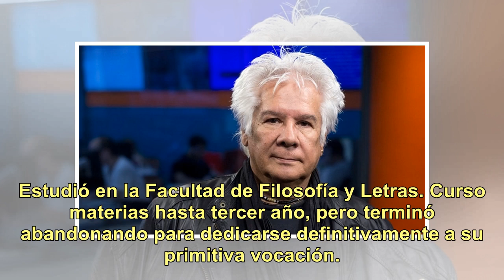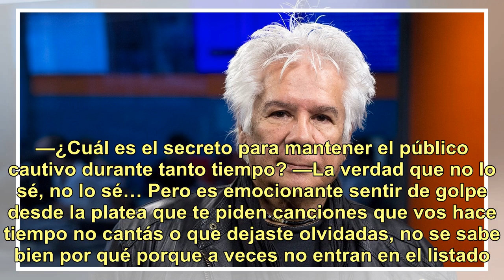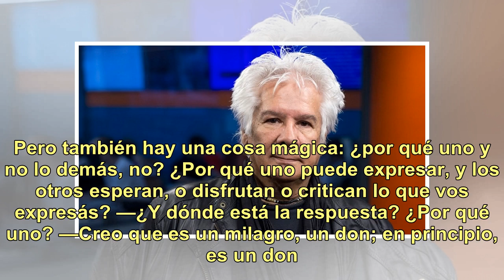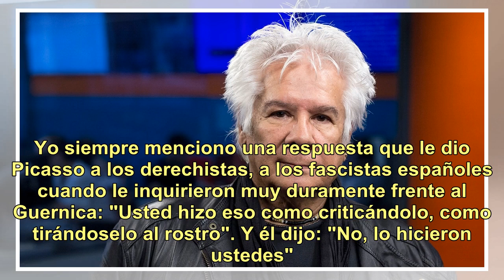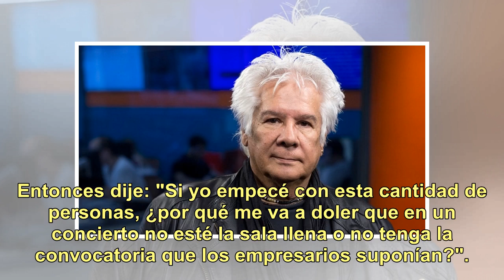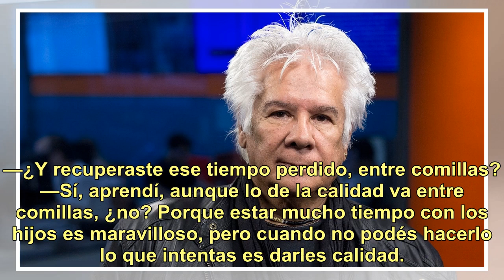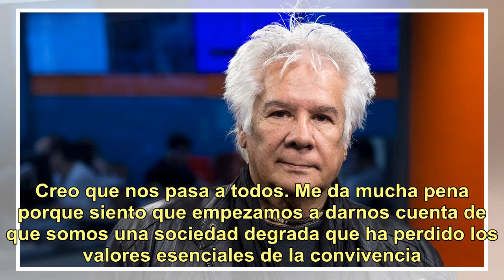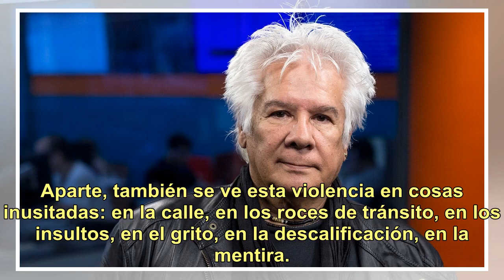Víctor Heredia: "Había gente ilusionada con participar de una fiesta, y esto se transformó en un ...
Víctor Heredia: "Había gente ilusionada con participar de una fiesta, y esto se transformó en un cúmulo de mentiras"

Víctor Heredia y su encuentro con Teleshow Nació en Buenos Aires el 24 de enero de 1947. Comenzó a estudiar música y a componer para luego participar en numerosas radios, programas de televisión y festivales. En 1967 se presentó en Cosquín: ganó el premio revelación juvenil con la zamba "Para Cobrar...